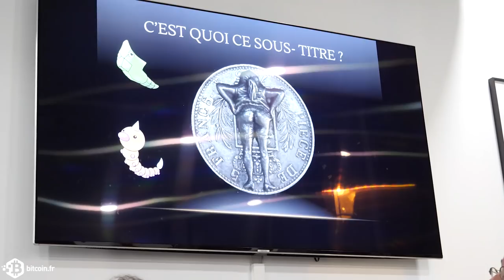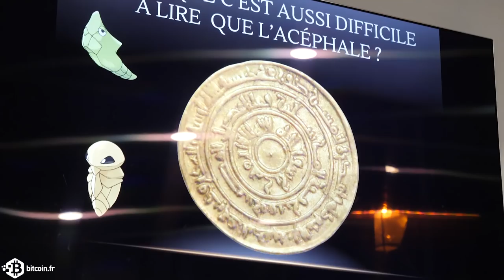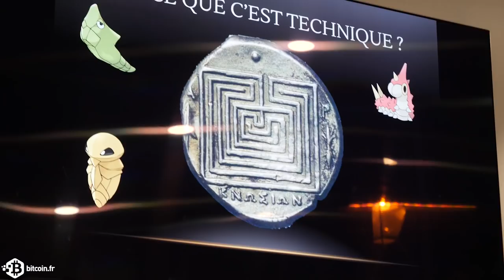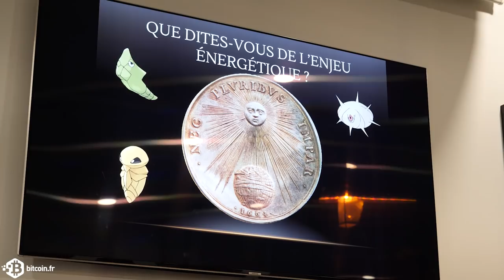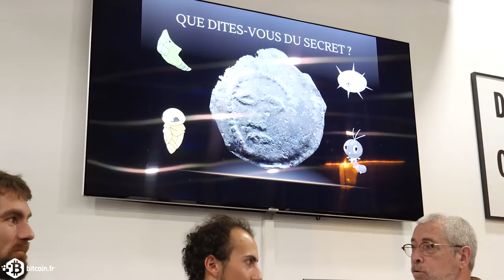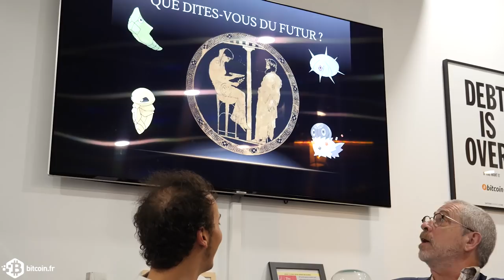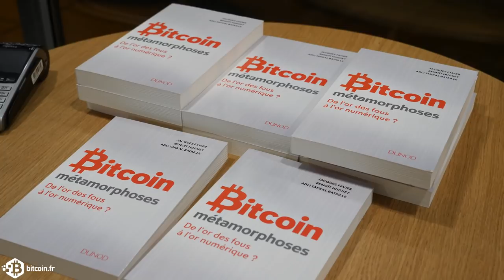Bitcoin Métamorphoses - De l’or des fous à l’or numérique ?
« Bitcoin – Métamorphoses – De l’or des fous à l’or numérique ? », nouveau livre de Jacques Favier, Benoît Huguet et Adli Takkal Bataille, est désormais en vente sur Amazon, dans la boutique en ligne de l’éditeur (Dunod), dans toutes les bonnes librairies universitaires, chez Coinhouse (bitcoins acceptés) et à la maison de la presse Chaumerliac à Moissac (Tarn-et-Garonne) :  « Incompréhension, répulsion, mépris, hystérie, mais aussi curiosité, enthousiasme et adulation… dix ans après sa création par le mythique Satoshi Nakamoto, Bitcoin enflamme les esprits.

Depuis 2008, Bitcoin a gagné deux combat de taille : d’une part , il est toujours là et d’autre part, chacun a fini par l’admettre. Et bien qu’encore considéré comme expérimental, ce protocole est en pleine croissance.

Royaume gouverné par le nombre, création renversante ou nouveau Prométhée monétaire, Bitcoin ne cesse de se métamorphoser, et nous avec !

Et si cette trouvaille improbable était le nouvel or ? »

Les auteurs :

– Jacques Favier a passé sa vie dans la finance avant de découvrir Bitcoin. Normalien et agrégé d’histoire, il publie notamment sur le blog La voie du Bitcoin. Avec Adli Takkal Bataille il a signé Bitcoin, la monnaie acéphale, chez CNRS Editions.

– Benoit Huguet est entrepreneur et investisseur dans les cryptomonnaies depuis 2012. Co-fondateur de BitConseil, il est auteur d’un guide d’initiation publié par ce cabinet : Bitcoin, Registre Blockchain & Smart Contract.

– Adli Takkal Bataille est linguiste de formation et curieux du numérique. Il est président du Cercle du Coin. Avec Jacques Favier, il a fondé Catenae, un cabinet de conseil. Il est également directeur stratégique de Ø Crypto Union.